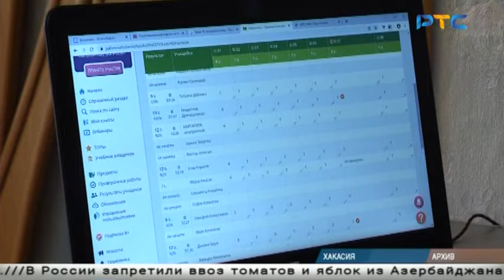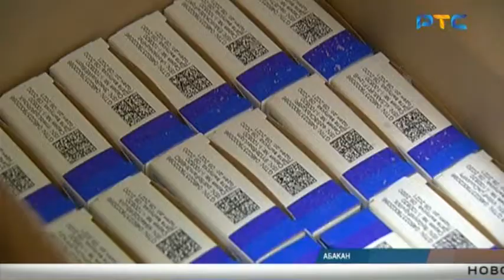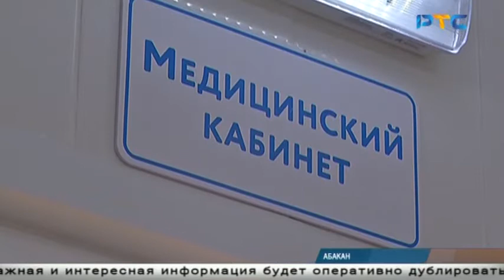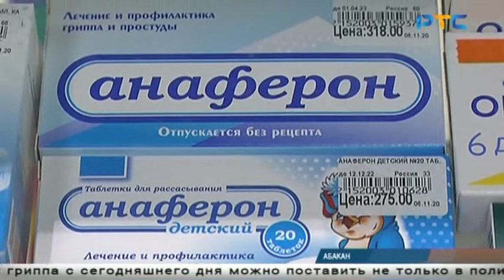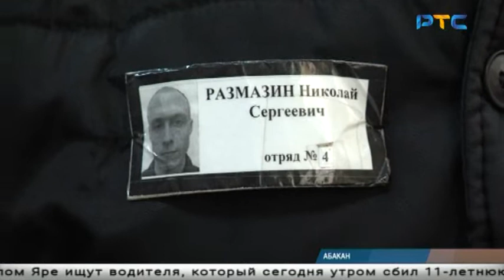РТС-НОВОСТИ (9 декабря 2020)